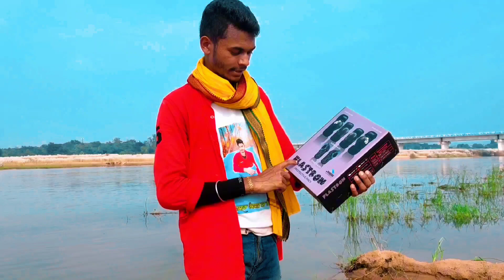Jaspo Plastron Saver 3 Professional Protective Guard Unboxing Under 700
Hello guys,

Best protective guard for Skaters
Skating protective gear review
Skate information
Skate accessories
Skating safety kit
Best protective gear in budget
Best skating guard